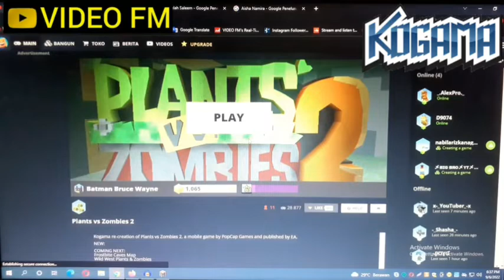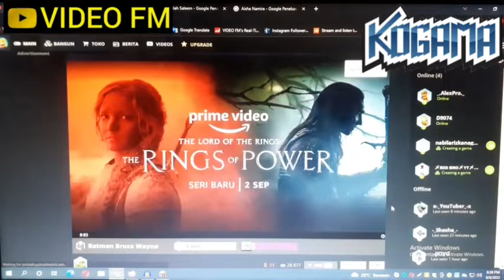Namatin Bermain Plant VS Zombie 2 Di Kogama - Kogama Indonesia